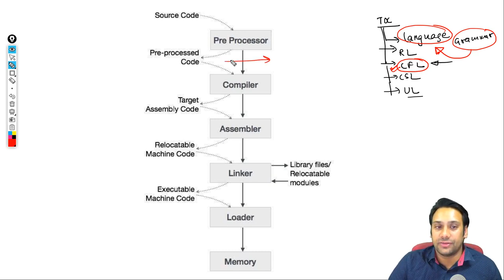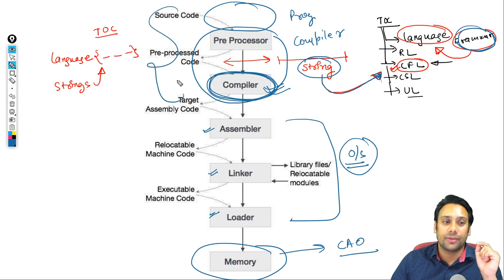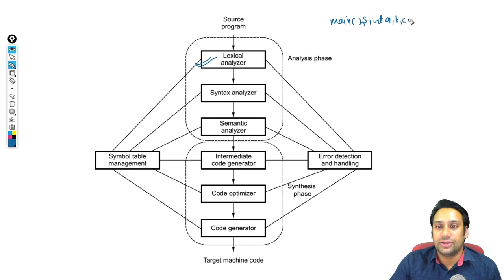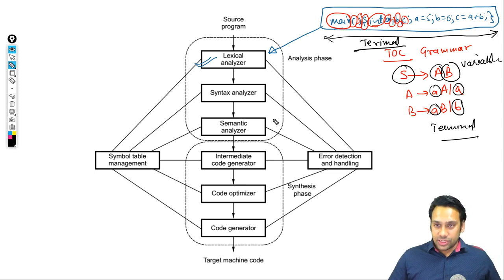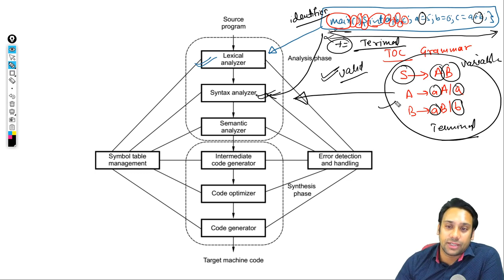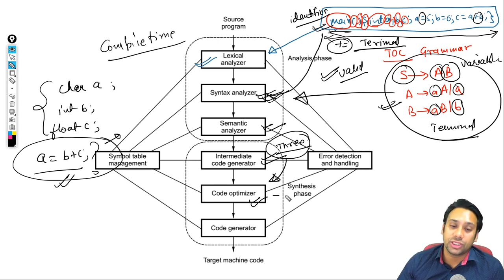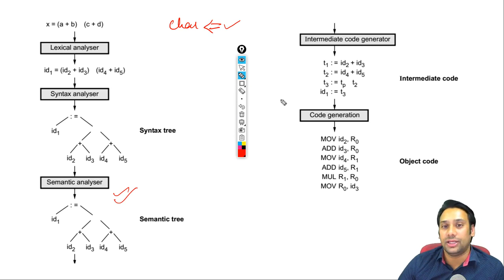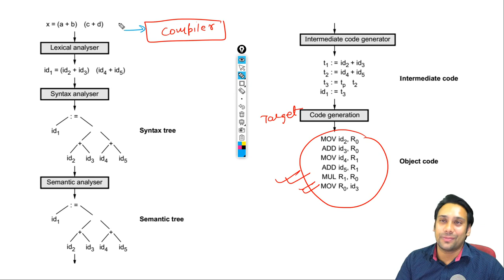#04 GATE CSE 2021 | Computer Architecture | TOC to Complier Software Component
Get access to all comprehensive course content in a systematic manner.